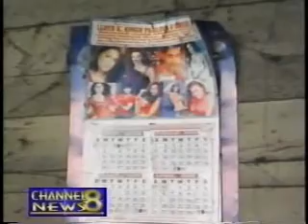DTV 8 2009 Video 01